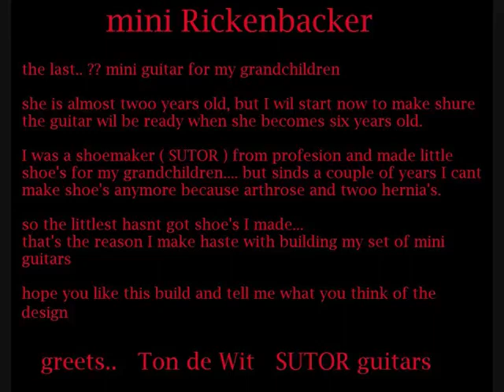the john lennon rickenbacker build ( mini rickenbacker for my grand daughter )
the full build of the guitar for my grand daughter ( music is karaoke version from the rutles I MUST BE IN LOVE )